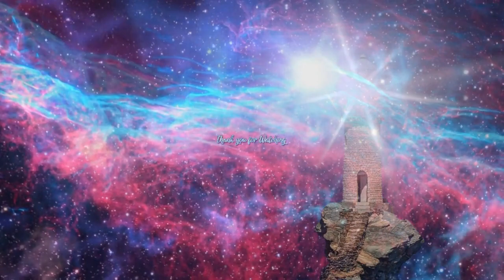Jump to a NEW TIMELINE ~ The Arcturian Council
We Gather The Messages from many different sources. We offer this Content Free, to All who are seeking the Light. The Website and the Radio do cost monthly to keep them running.

We hold No copyright on this content and make no income on the videos created.